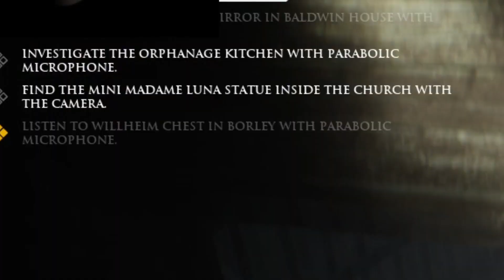NARIII LGHEBAA99II - HAUNT CHASER ft. Dreamerz, Damysus, Era, Chadai